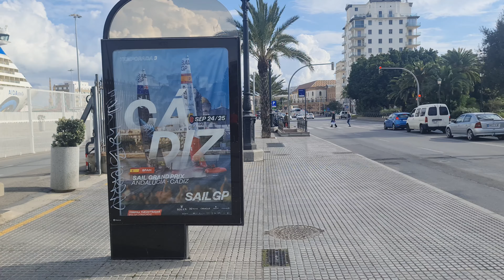P&O Iona Spain & Portugal Cruise - Day 11 [07th February 2023] - Cadiz, Spain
Welcome back onboard P&O Cruises' Iona for day eleven as we explore our last Spanish port for this cruise, Cadiz. Located on the southern coast of Spain, Cadiz offers a beautiful port to explore and soak up all of that Spanish lifestyle! And that's exactly what we did, along with several trips to the buffet with a touch of rain and lightning to seal the deal.

/// P&O IONA CRUISE INFORMATION
Captain: Wesley Dunlop
Tonight's Dress Code: Evening Casual
Weather: Sunny intervals and a moderate breeze
Temperature: 15 degrees C

Headliners Theatre Show:
Headliners Theatre Company Presents - DIGITAL

SkyDome Show:
TRIBOO

/// P&O IONA SPAIN & PORTGUAL CRUISE 2023 ITINEARY

14-night Spain & Portugal roundtrip from Southampton, England onboard P&O Cruises' Iona from 28th January 2023 to 11th February 2023; stopping at Vigo, Gibraltar, Alicante, Barcelona, Valencia, Cadiz and Lisbon.

Day 01 - Saturday 28th January 2023 - Southampton, England
Day 02 - Sunday 29th January 2023 - At Sea
Day 03 - Monday 30th January 2023 - At Sea
Day 04 - Tuesday 31st January 2023 - Vigo, Spain
Day 05 - Wednesday 01st February 2023 - At Sea
Day 06 - Thursday 02nd February 2023 - Gibraltar, UK
Day 07 - Friday 03rd February 2023 - Alicante, Spain
Day 08 - Saturday 04th February 2023 - Barcelona, Spain
Day 09 - Sunday 05th February 2023 - Valencia, Spain
Day 10 - Monday 06th February 2023 - At Sea
Day 11 - Tuesday 07th February 2023 - Cadiz, Spain
Day 12 - Wednesday 08th February 2023 - Lisbon, Portugal
Day 13 - Thursday 09th February 2023 - At Sea
Day 14 - Friday 10th February 2023 - At Sea
Day 15 - Saturday 11th February 2023 - Southampton, England

/// P&O IONA SHIP INFORMATION

Iona is the first XL, liquified natural gas (LNG) powered cruise ship ever built for the British holiday market.

Port of Registry: Southampton, England
Classification: Lloyd's Register     - - -     IMO: 9826548     - - -     Call Sign: MGPC4
Year Built: 2020     - - -     Length: 344.5m     - - -     Breadth: 42m
Gross Tonnage: 184,700     - - -     Decks: 18     - - -     Top Speed: 21.5 knots
Guests: 5,200 (2,614 cabins)     - - -     Crew: 1,700 (933 cabins)
LNG Tanks: 3 (3,400m3 capacity)     - - -    Shops: 17
Bars: 13     - - -     Restaurants: 15     - - -    Pools: 4     - - -    Whirlpool Spas: 18

/// CHAPTERS

00:00 - Welcome to Cadiz
01:31 - Sleeping Arrangements
03:38 - Exploring Cadiz
05:11 - AIDAstella Sailaway
07:51 - Captain's Announcement
10:28 - Rainy Sailaway Timelapse
11:10 - Evening and Lightning Storm
12:05 - Outro

/// P&O IONA SPAIN & PORTUGAL CRUISE 2023 UPLOAD SCHEDULE

01 - P&O Iona Spain & Portugal Cruise - Day 1 [28th January 2023] - Southampton, England
02 - Sailaway from Ocean Cruise Terminal in Southampton, England Timelapse
03 - P&O Iona Spain & Portugal Cruise - Day 2 [29th January 2023] - At Sea
04 - A Walk Around P&O Iona's Jogging Track, Deck 19
05 - P&O Iona Spain & Portugal Cruise - Day 3 [30th January 2023] - At Sea
06 - P&O Iona - Skydome, Atrium and Promenade
07 - P&O Iona Spain & Portugal Cruise - Day 4 [31st January 2023] - Vigo, Spain
08 - Sailaway from Vigo, Spain Timelapse
09 - P&O Iona Spain & Portugal Cruise - Day 5 [01st February 2023] - At Sea
10 - Spanish Sunset at Sea from onboard P&O Iona
11 - P&O Iona Spain & Portugal Cruise - Day 6 [02nd February 2023] - Gibraltar, UK
12 - Norwegian Sun Sail Into Gibraltar, UK
13 - P&O Iona Spain & Portugal Cruise - Day 7 [03rd February 2023] - Alicante, Spain
14 - Sailaway from Alicante, Spain Timelapse
15 - P&O Iona Spain & Portugal Cruise - Day 8 [04th February 2023] - Barcelona, Spain
16 - MSC Bellissima & AIDAstella Sailaway from Barcelona, Spain Timelapse
17 - P&O Iona Spain & Portugal Cruise - Day 9 [05th February 2023] - Valencia, Spain
18 - Sailaway from Valencia, Spain Timelapse from onboard P&O Iona
19 - P&O Iona Spain & Portugal Cruise - Day 10 [06th February 2023] - At Sea
20 - A Walk Around P&O Iona's Promenade, Deck 8
22 - AIDAstella Sailaway from Cadiz, Spain
23 - P&O Iona Spain & Portugal Cruise - Day 12 [08th February 2023] - Lisbon, Portugal
24 - AIDAstella Sail into Lisbon, Portugal
25 - P&O Iona Spain & Portugal Cruise - Day 13 [09th February 2023] - At Sea
26 - P&O Iona 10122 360-Degree Stateroom Tour, Deck 10 Fwd Balcony Cabin
27 - P&O Iona Spain & Portugal Cruise - Day 14 [10th February 2023] - At Sea
28 - P&O Iona Cabin 10122 Balcony 360-Degree View - Balcony Cabin Deck 10 Forward
29 - P&O Iona Spain & Portugal Cruise - Day 15 [11th February 2023] - Southampton, England
30 - P&O Iona Docked at Ocean Cruise Terminal - Southampton, England

/// MUSIC